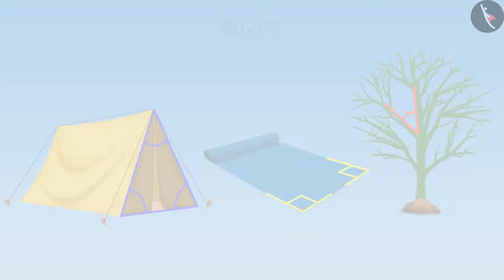आस-पास की वस्तुओं में कोण - भाग 2|Part1/3|Angles in the objects around us- Part 2 | Hindi | Class 5